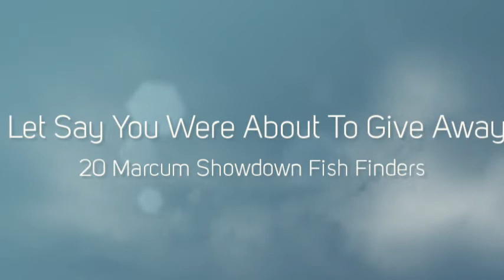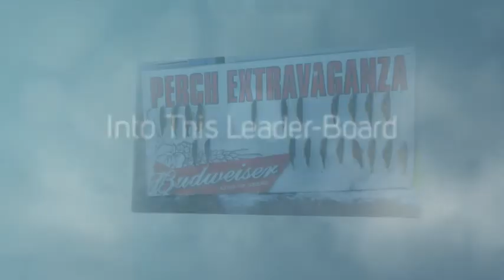Use a Video Wall for a Leader Board at Fishing Contests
If you run a fishing tournament and want to retain sponsors and fishing contestants, then watch this video and take your contest to the next level.

The only mobile jumbotron screen company to take it to the ice!